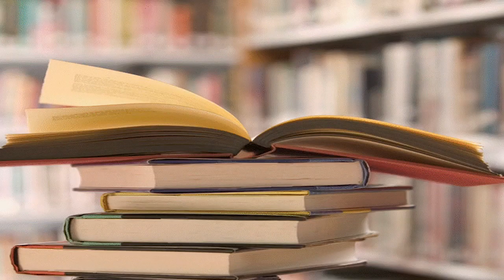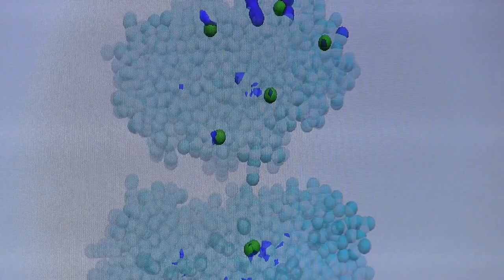Join Douglas. Become a Medical Researcher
Meet Douglas White, a graduate student in the Kemp Laboratory at Georgia Tech. Douglas’s research involves what makes stem cells develop into all the cells in a body and contributes to trying to use computers to model stem cell development.